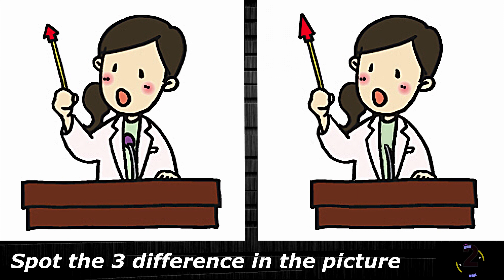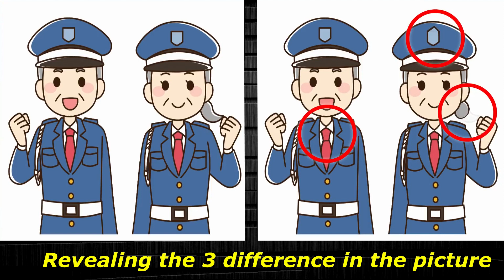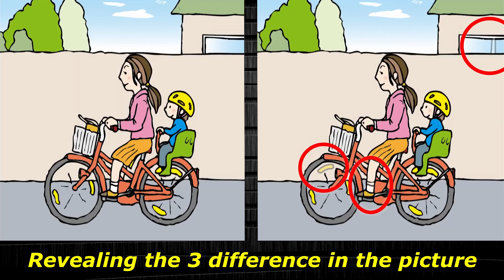Spot/Find the difference/puzzle - Have a healthy brain and grow its potential - Dementia prevention